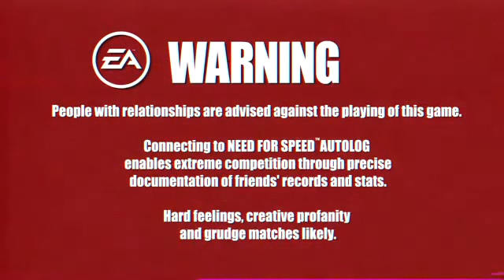Need for Speed Hot Pursuit- Arms Race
Title: Need for Speed: Hot Pursuit
Release Date: November 16, 2010
Platforms: PlayStation 3, PC, Wii, Xbox 360
Label: Electronic Arts
Genre: Racing
Age Rating: Everyone 10+